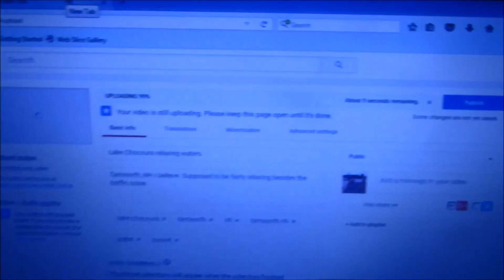Good internet is incredible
FiOS internet is fucking amazing.